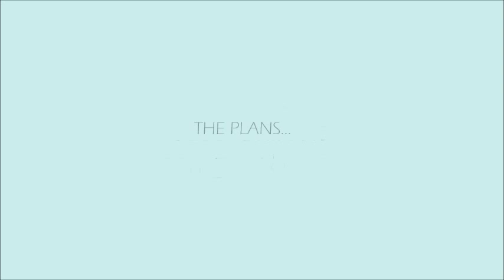Ralph Winter Kitchens - Classic Laser Brilliant Pearl Grey & Teal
This eye catching design has been done to help create extra storage.
This looks stunning whilst being very clever with the storage.
It has the Pearl grey tall and base units, but throwing in a bit of colour by adding the teal sliding doors.